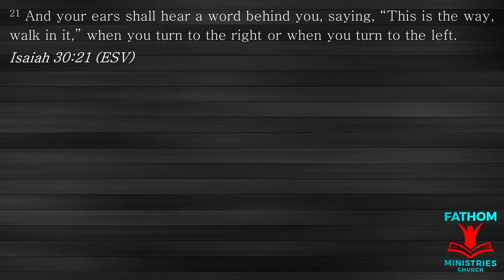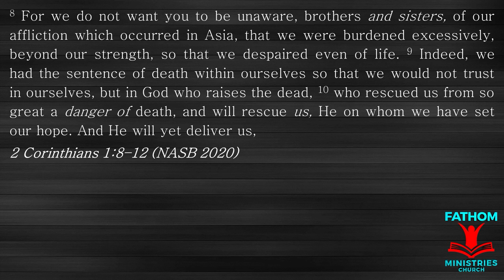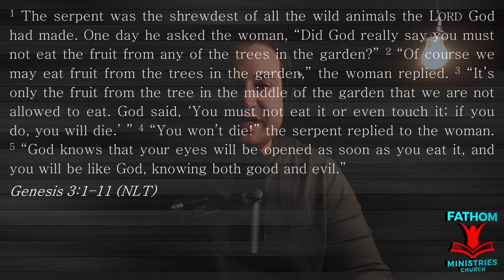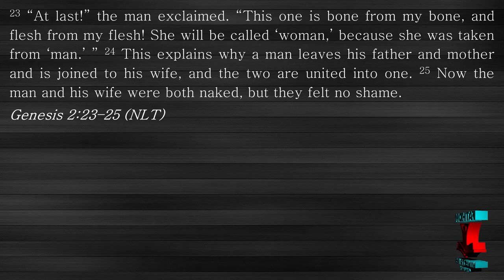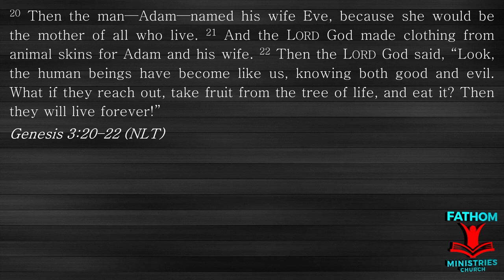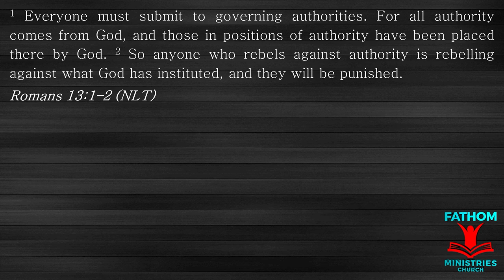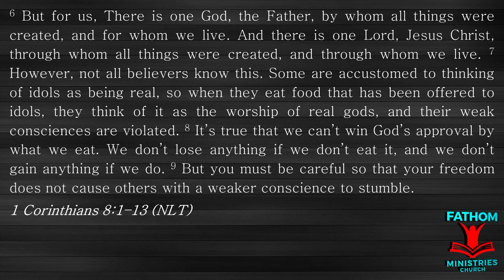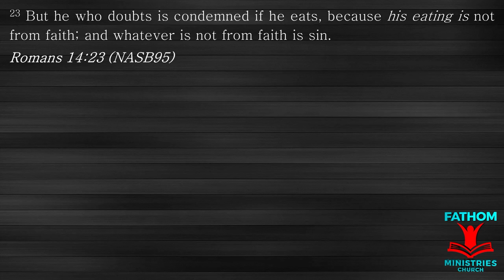What Is The Souls Warning System The Pondering With Mike Dunn